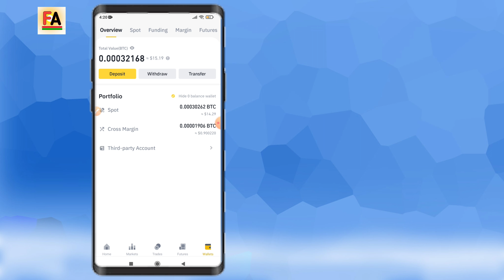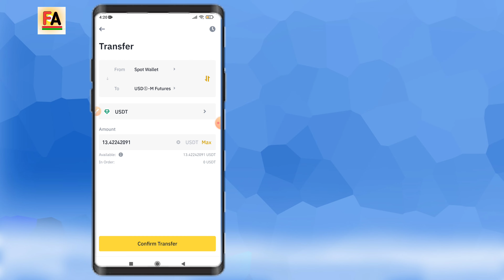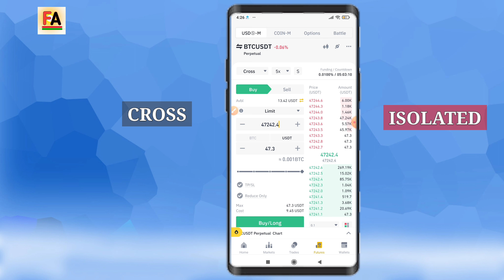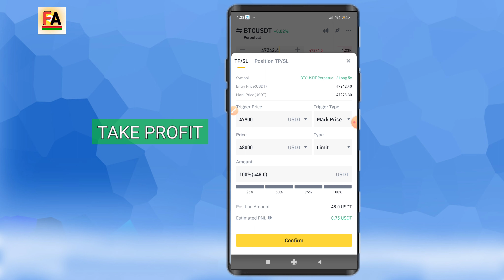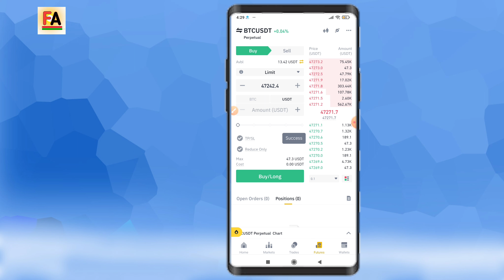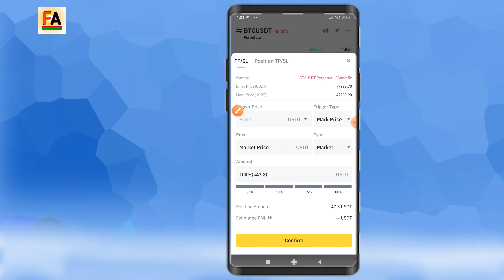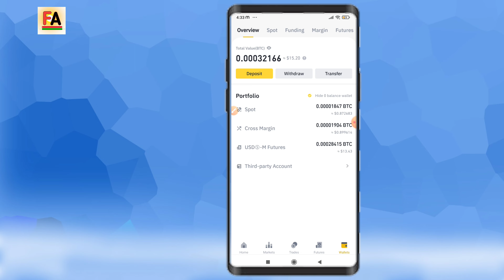Binance futures trading for beginners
Start Trading ✅

Binance Futures | Full Explained Video |    How to Earn Money From Binance Futures